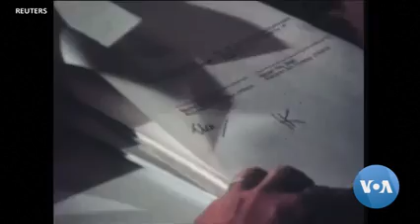Henry Kissinger-Controversial and Consequential American Diplomat Dead at Age 100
Henry Kissinger, the former National Security Advisor and Secretary of State whose global influence long outlasted his time in office under former President Richard Nixon, has died at age 100, at his home in Connecticut. His death was announced by his consulting firm and no cause was given.